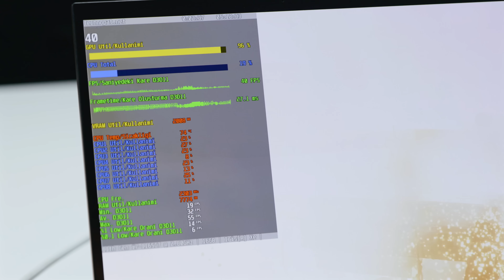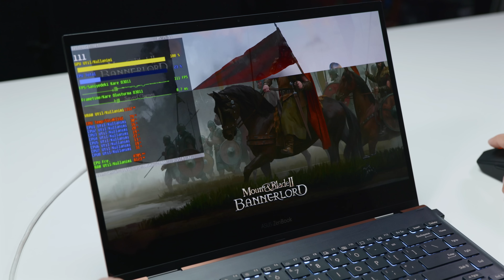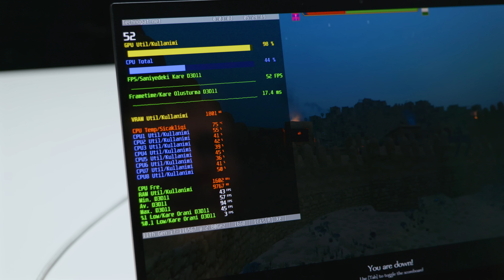Intel Iris Xe Oyun Performansını Test Ettik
Intel 11. Nesil Tiger-Lake U Core i7-1165G7 işlemci içindeki Iris Xe GPU'nun oyun performansını CS:GO, PUBG, World of Tanks ve Mount & Blade II Bannerlord ile test ettik: Ayrıntılı bilgi için

00:00 - Dahili Iris Xe iGPU performansına bakış
00:16 - 10nm Tiger Lake-U işlemcili Ultrabook oyun performansı
01:02 - 11. Nesil 10nm 1165G7 işlemci
02:05 - Intel yeni Iris Xe mimarisini sunuyor
02:30 - Steam araştırmasına göre iGPU kullanımı çok fazla
02:49 - CS:GO 1080p En Düşük
03:28 - %1 ve %0.1 FPS düşük
04:31 - World of Tanks 1080p Minimum
05:12 - PUBG 1080p Very Low
05:53 - Mount & Blade II Bannerlord 1080p En Düşük
07:06 - Temel oyunlar oynanabilir
07:19 - Test edilen sistem: ZenBook UX371
08:01 - HD Graphics ile arada epey fark var
08:40 - Xe mimarili harici ekran kartlarını bekliyoruz